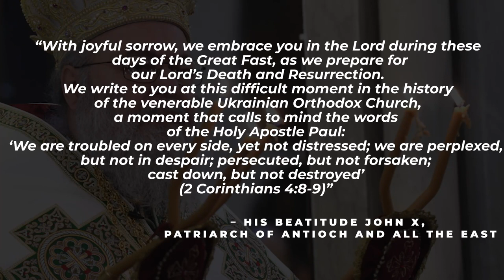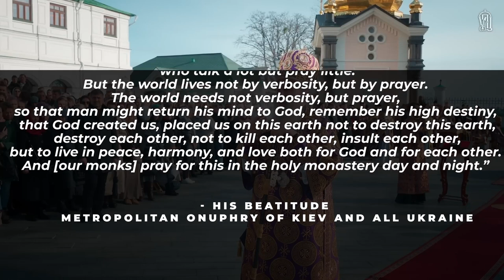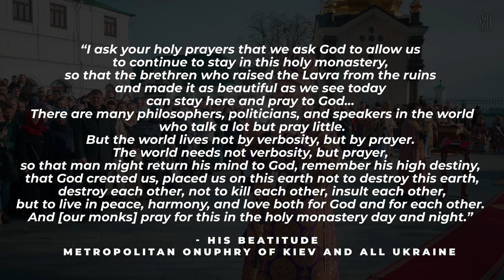MONASTERY UNDER SIEGE. The Orthodox View with Philip Champion.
TIMESTAMPS

00:00 Persecution of the Ukrainian Orthodox Church
03:39 Thousands Orthodox Christians gather at the Kiev Pechersk Lavra for an open-air Liturgy
05:32 Tanzania donates land to the Orthodox Church